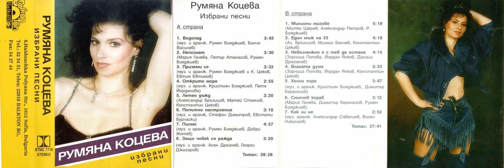Румяна Коцева - Милиони мигове (1995)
**If you are a copyright holder for any of the music shown here and do not want it on Youtube, please leave a comment on the video and I will remove it immediately.